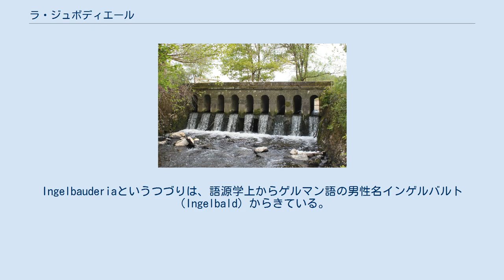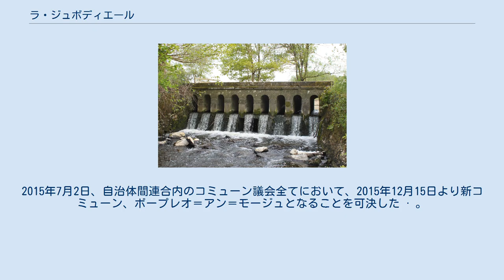ラ・ジュボディエール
ラ・ジュボディエール （La Jubaudière）は、フランス、ペイ・ド・ラ・ロワール地域圏、メーヌ＝エ＝ロワール県のかつて存在したコミューン。
 モージュ地方にあるアンジューのコミューンである。
ジャレの南に位置する。
 ラ・ジュボディエールは古文書に、Ingelbauderia、Engelbauderia （1104年-1120年）、Enjobauderia（1167年）、L'Angebaudière（1438年）、Cura de Jubauderia（1467年）という地名で記されている。
Ingelbauderiaというつづりは、語源学上からゲルマン語の男性名インゲルバルト（Ingelbald）からきている。
Ingelbaldに接尾辞の-ariaがついたものである。
ラテン語の-acumに匹敵する。
その意味はしたがって、『インゲルバルトの野原』をさす。
 2014年、自治体間連合に参加しているコミューンで合併を行い、コミューン・ヌーヴェル（fr、サルコジ政権時代に成立したフランス国家領土改革法にのっとり、合併して誕生したコミューンの名称）となる計画が浮上した。
2015年7月2日、自治体間連合内のコミューン議会全てにおいて、2015年12月15日より新コミューン、ボープレオ＝アン＝モージュとなることを可決した · 。